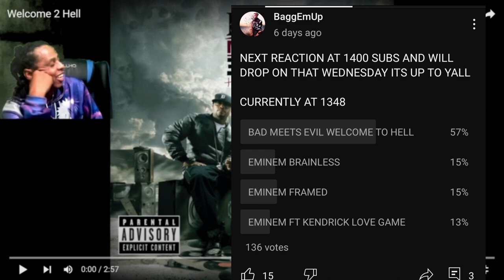BAD MEETS EVIL WELCOME TO HELL REACTION BaggEmUp